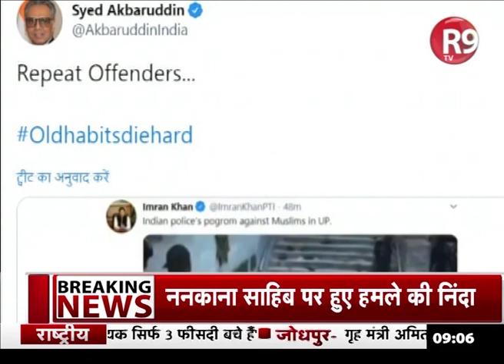भारत को बदनाम करने की कोशिश में फिर फंसे इमरान, शेयर किया बांग्लादेश का वीडियो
पाकिस्तान के प्रधानमंत्री इमरान खान भारत को बदनाम करने के चक्कर में खुद की फजीहत करवाने का कोई मौका नहीं छोड़ रहे।